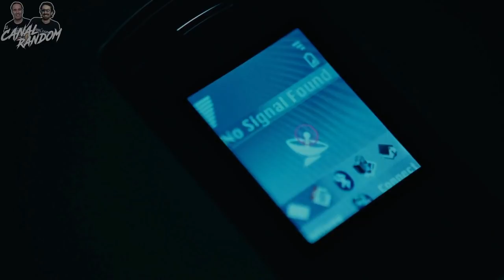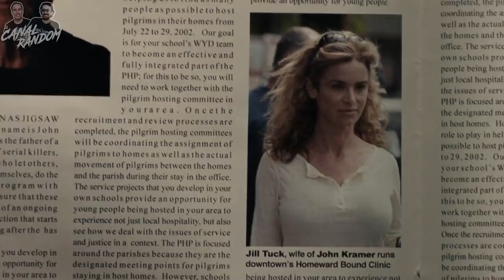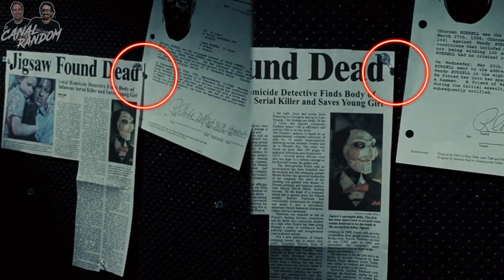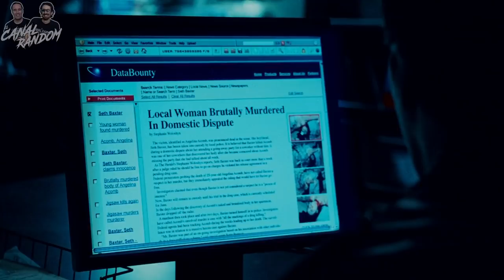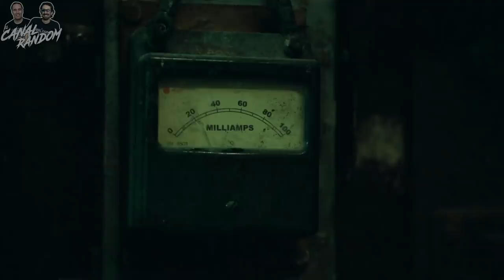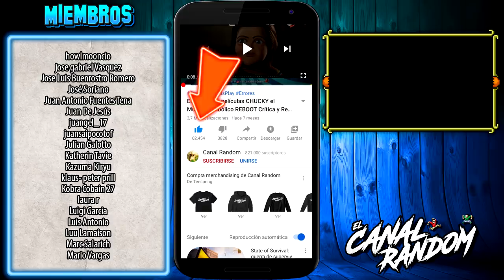SAW 5 RESUMEN y ERRORES de Películas | CANAL RANDOM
Hola, amigos del Canal Random. Hoy os traemos un remake del vídeo que hicimos de SAW 5 en 2017, con lo que tendréis un vídeo en 1080, de más duración y con nuevos errores!!!
Hoy, desde el Canal Random, continuamos con la saga de SAW, el juego del miedo o Juegos Macabros. Donde te cuento y te resumo en 9 minutos la quinta película de Saw.